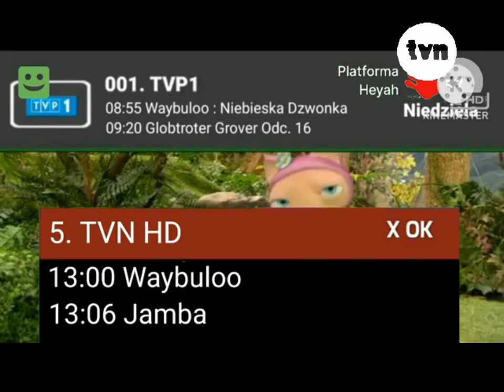Zapping Kanałów Polsat 2 Cyfrowego z 1999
1. Polsat
2. Nasza TV
3. TVP 1
4. TVP 2
5. TV Niepokalanów
6. Polsat 2
7. TVN
8. RTL 7
9. TVN 24